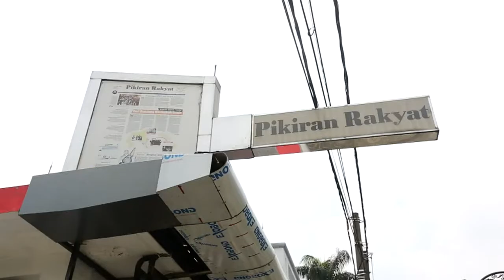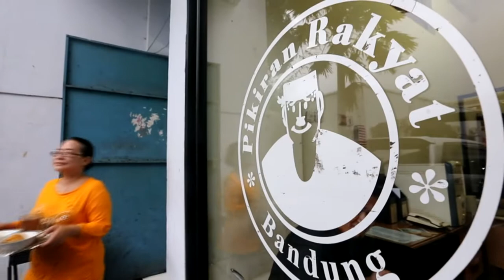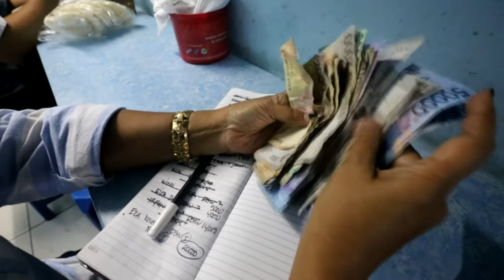Kantin Pikiran Rakyat, Alternatif Tempat Makan di Tengah Deretan Kantor Jalan Asia Afrika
KANTIN yang berada di lingkungan kantor Pikiran Rakyat, Jalan Asia Afrika Nomor 77 Bandung ini, kendati kecil tetapi sudah beroperasi sejak pertengahan 1970-an silam.

Pelanggannya bukan hanya karyawan Pikiran Rakyat tetapi juga para pegawai dari kantor-kanot lain yang berada di sekitarnya. Kantin biasanya ramai oleh pengunjung saat jam istirahat makan siang.***
Kanal Pikiran Rakyat adalah kanal Youtube media terbesar di Jawa Barat yang menyuguhkan konten berupa tayangan berita dan feature yang informatif, inspiratif, dan menghibur. Langganan kanal Youtube Pikiran Rakyat untuk bisa mendapatkan tayangan video-video terbaru.